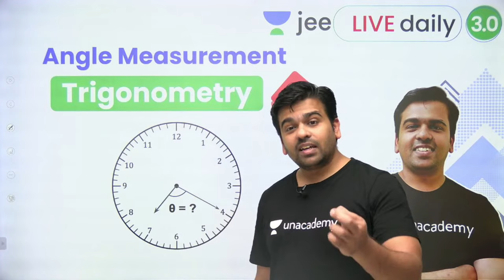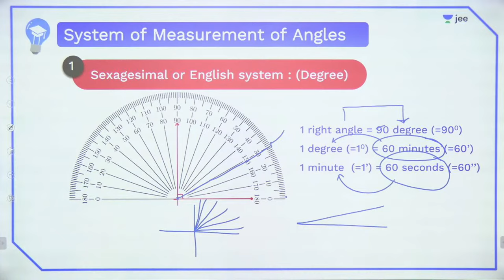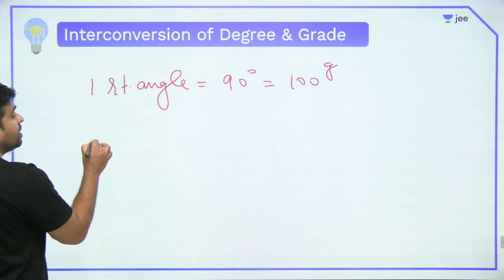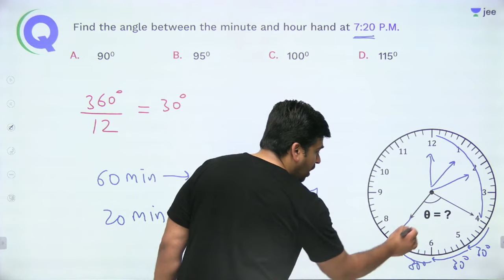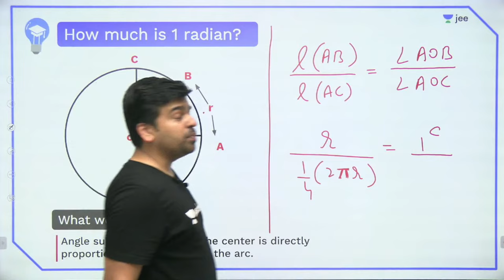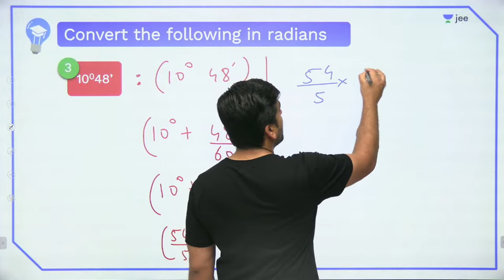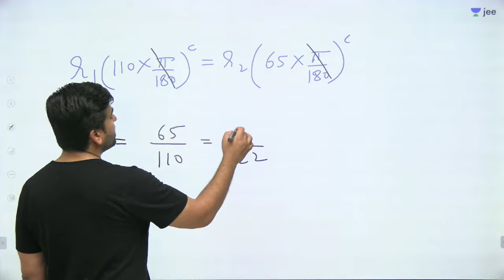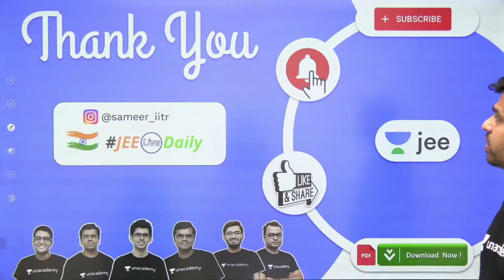JEE 2022: Trigonometry L2 | Angle & Its Measurement | Unacademy JEE | Sameer Chincholikar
In this video, Sameer Chincholikar will be discussing Angle & Its Measurement from Trigonometry. Watch the entire video to learn more about it that will help you crack the JEE Main exam. Let’s Crack It!

Unacademy JEE brings you yet another JEE Mathematics session to prepare you for JEE Mains and JEE advanced. In this session, Sameer Sir will be discussing JEE important topics Angle & Its Measurement from Trigonometry, he will cover the basic concepts of the chapter, important topics, and tips & tricks to remember the concepts and solve questions. Watch this video to know all about Angle & Its Measurement from Trigonometry.

1. Learn from your favourite Educator
2. Dedicated DOUBT sessions for IIT JEE 2022
3. One Subscription, Unlimited Access to Live Online Classes and Videos
4. Real-time interaction with best-in-class teachers
5. You can ask doubts in live online classes
6. Limited students in each IIT JEE Online Class
7. Download the videos & watch offline

Learn the complete details about the Angle & Its Measurement from Trigonometry for IIT JEE and related Concepts in this video. It is one of the most important topics of the IIT JEE Maths question paper - in IIT JEE Advanced and JEE Mains as well. Get the best IIT notes curated by experts. Solve important JEE Main and JEE Advanced 2022 questions along with IIT JEE Maths preparation tips and tricks. Crack IIT JEE 2022 Maths.

Sameer Sir is a part of the alumnus of IIT Roorkee. Being an IITian himself, in this IIT JEE Maths Live Online Class, Sameer Sir will touch upon introduction, important questions, and strategy for solving Angle & Its Measurement from Trigonometry. He is a passionate teacher and has helped many students crack IIT JEE. During LIVE online classes he shares his personal experiences with students preparing for IIT JEE 2022. This helps the students get acquainted with the IIT JEE exam and make a study plan and strategy that will help them crack IIT JEE mains and advance in 2021.